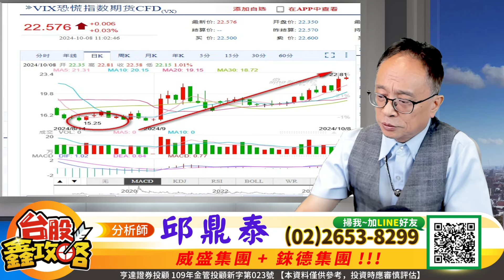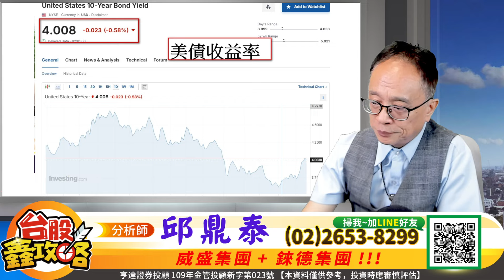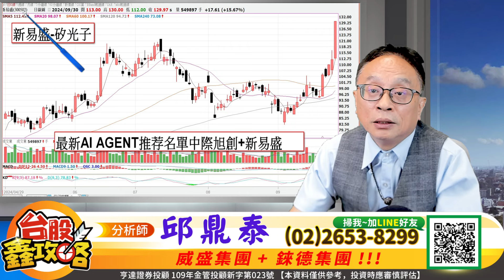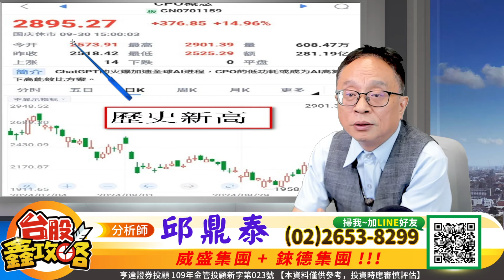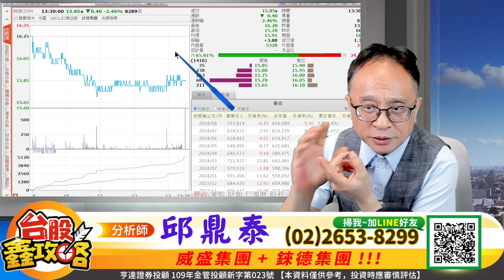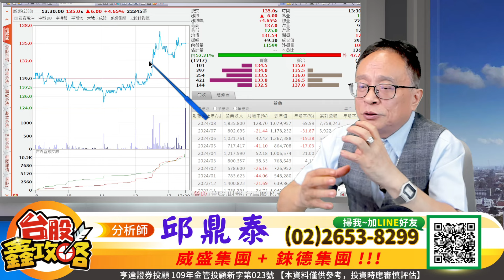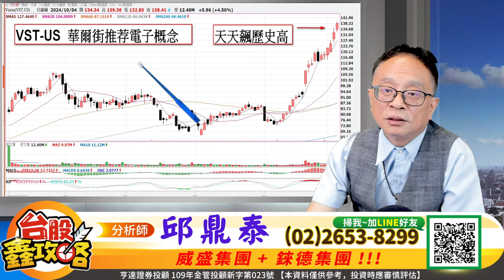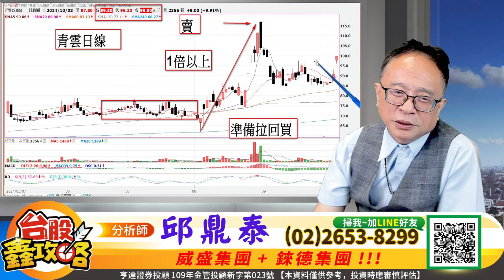20241008【台股鑫攻略】恐慌指數飆高 美股危險? 陸股開高走低! 結束? | 邱鼎泰分析師